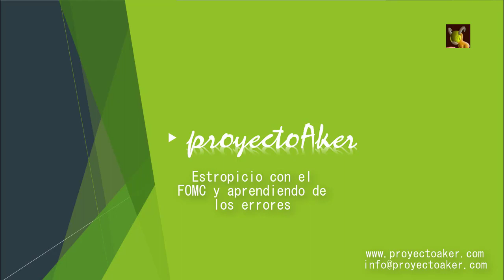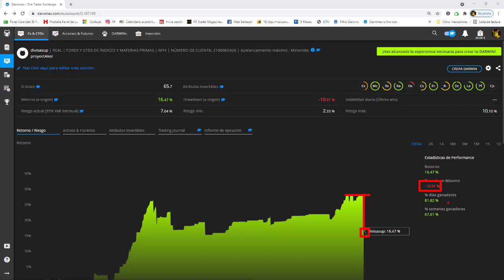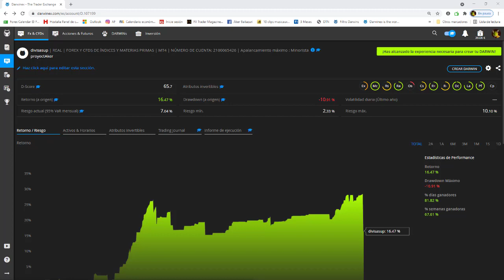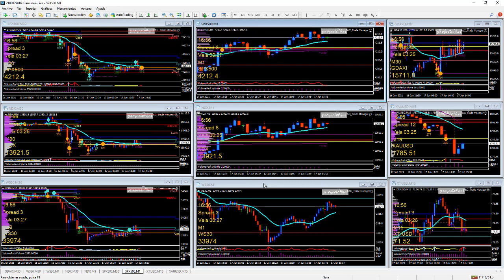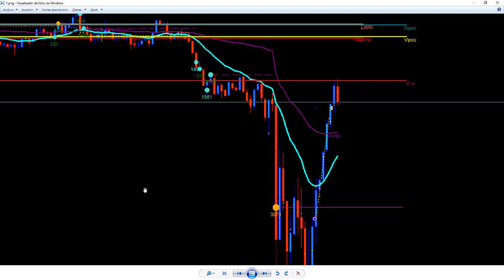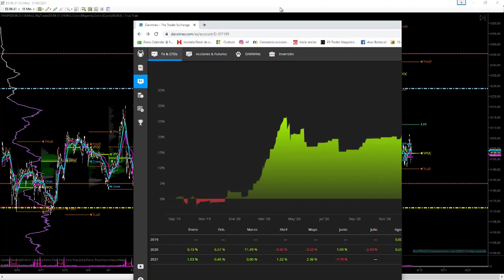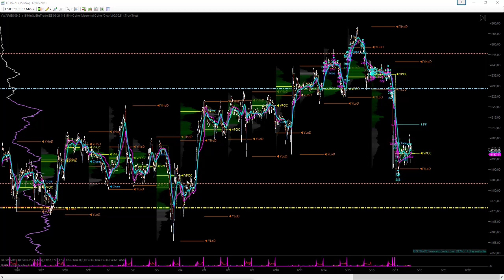Estropicio con el FOMC en el SP500 y aprendiendo de los errores